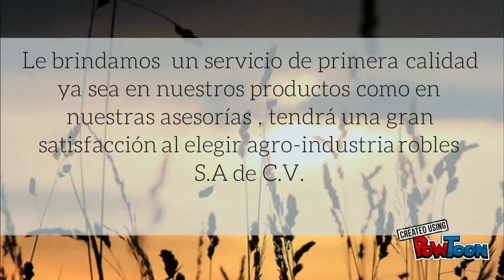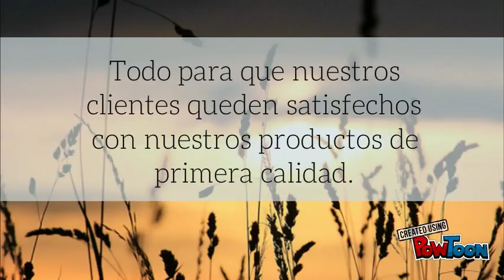Video Agro-industria Robles